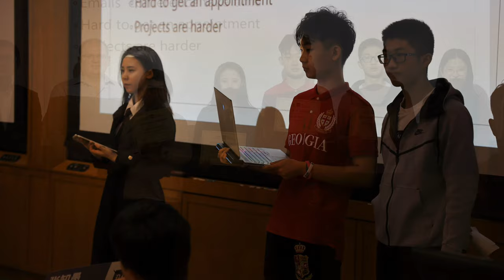Harvard’s Dean’s List Program 2020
I enjoyed taking part in Harvard’s Dean’s List Program 2020. The schedule was rather intensive, but I LOVE all these professors and their lectures. I particularly love lectures on literature, rhetoric philosophy, mixed reality, the science of human nature, and design. Many thanks to members of the “Mountain Climbing Artists” humanities group!! I would never get the award of Best Humanities Group Leader without your excellent cooperation and performance. During the program, we did an academic case study about the impacts of the COVID-19 on the education system. We interviewed many Harvard students, including both undergraduates and graduates, to collect first-hand data and feedbacks. We also designed a fascinating VR App of “Midnight in Paris” with Silicon Valley’s computing producers. I really learned a lot from all these outstanding professors and peers during Dean’s List Program 2020. I genuinely wish to meet you again in the future.